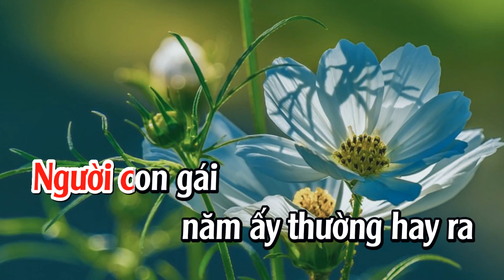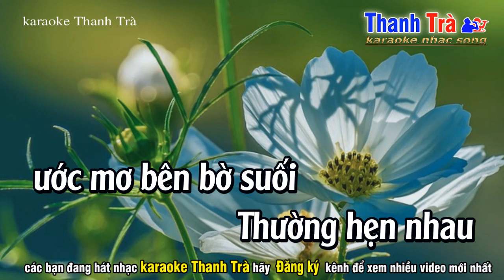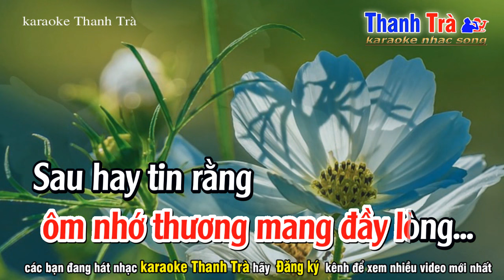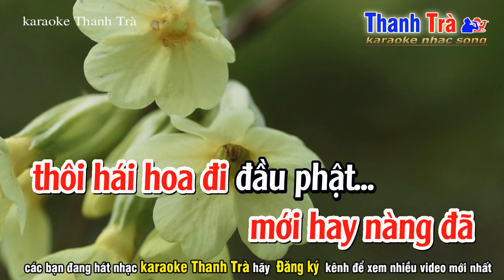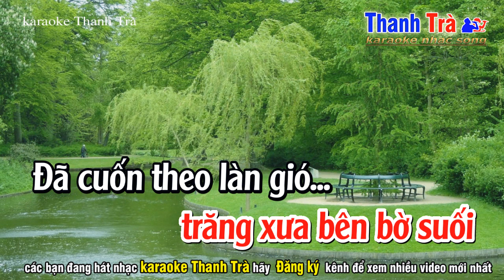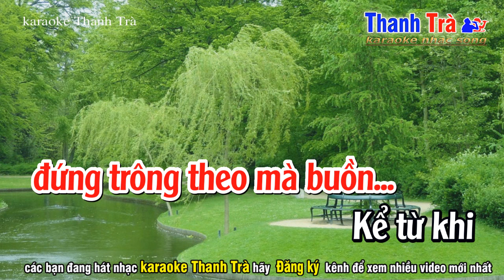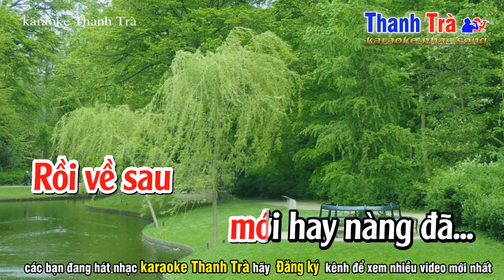Nước Cuốn Hoa Trôi Karaoke - Tone Nữ - Beat Phối Mới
➤ Tác Phẩm : nước cuốn hoa trôi tone nữ
✪ Sáng Tác : Hồng Vân
➤ Beat Nhạc : Trà Organ
❖▬▬▬▬▬▬▬▬▬▬ஜ۩۞۩ஜ▬▬▬▬▬▬▬▬▬▬❖